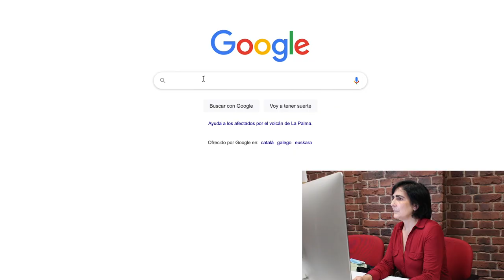Cómo conseguir el informe de vida laboral por Internet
Cibervoluntarios explica en un minuto la manera de descargarse en la Red un documento imprescindible en algunos trámites relacionados con la Seguridad Social.

Este mes en la sección ’Tecnología para todos ’ de Villaviciosadigital, en colaboración con Cibervoluntarios.org